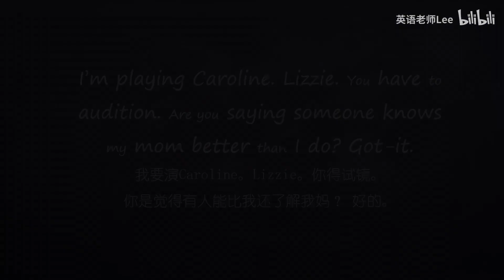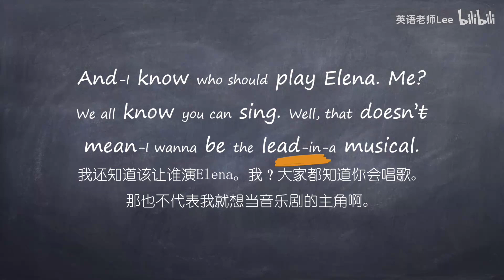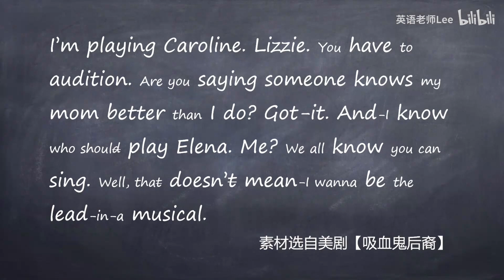如何听懂外国人正常说话的语速？看完秒懂